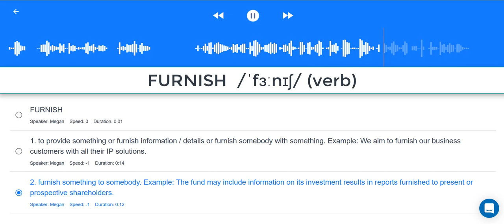furnish | meaning of the word "furnish"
meaning of the word "furnish"